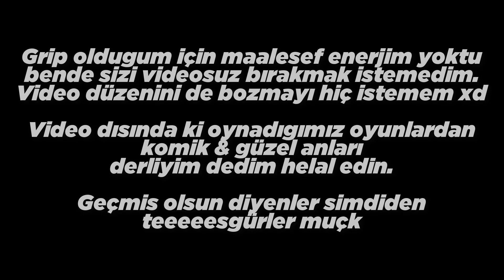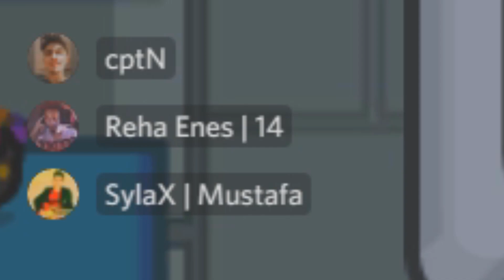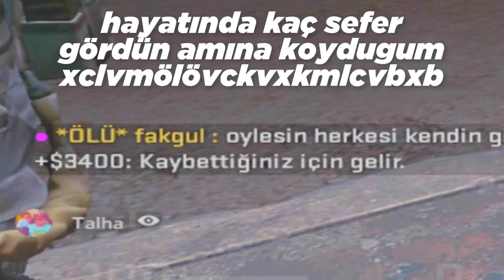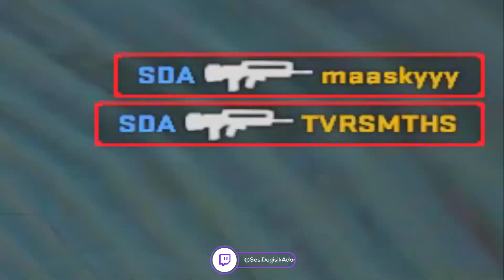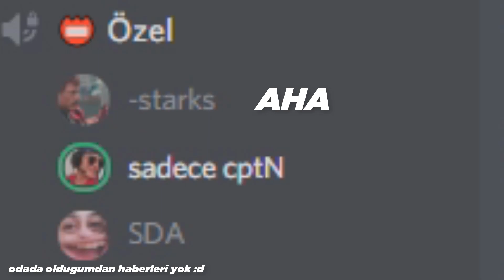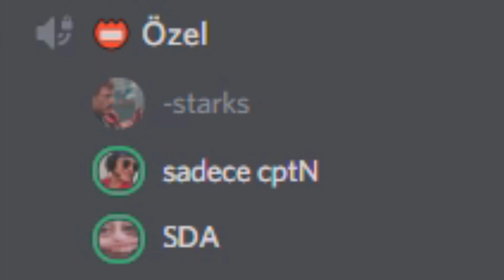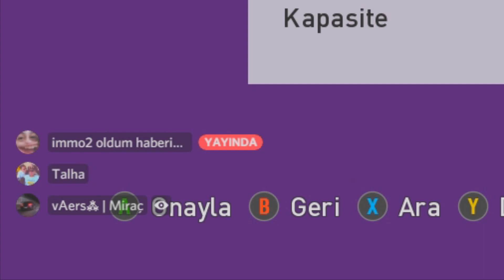VİDEO DIŞINDA NE OLUYOR? NELER YAPIYORUZ? (Ekiple Komik Anlar Montaj Derleme) 😂😎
Gençler hastaydım valla enerjim yoktu video çekmeye o yüzden video dışında ki anlarımızı derledim aslında çok güzel video oldu valla :d

👉 Skype; live:mr.sda 👈